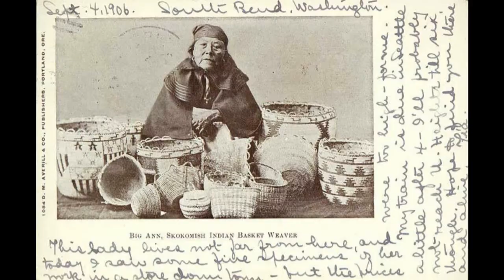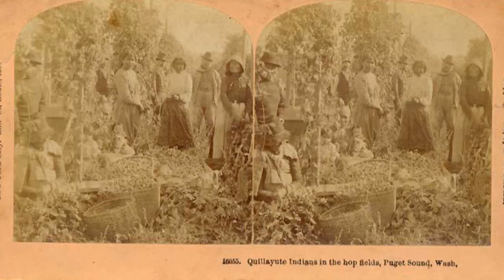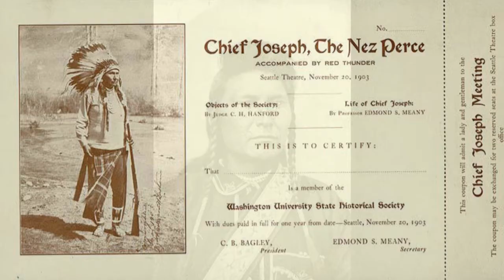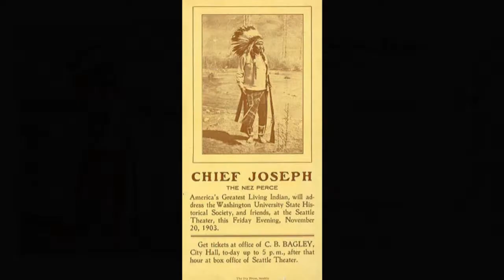American Indians of the Pacific Northwest (Historical Photographic Record) 1840 - 1940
Photographers

latham, edward h. (93)
lewis, richard t. (80)
meany, edmond s. (edmond stephen), 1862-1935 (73)
cobb, john n. (71)
emmons, george thornton (61)
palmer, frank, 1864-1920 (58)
la roche, frank (44)
barnes, a. h. (albert henry), b. 1876 (40)
moorhouse, lee (38)
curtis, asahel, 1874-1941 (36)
dowd, edgar (33)
nowell, frank h., 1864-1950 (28)
wilse, anders b. (28)
garfield, viola edmundson, 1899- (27)
pratt, john francis (26)
thwaites, john e. (26)
guilbert, frank w., d. 1940 (24)
hegg, eric a., 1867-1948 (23)
curtis, edward s., 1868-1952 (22)
brady, ferd (ferdinand) (21)
libby, charles a., sr., 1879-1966 libby, charles a., jr., 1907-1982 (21)
winter, lloyd pond, e. percy (18)
allyn, harry j. (14)
morse, samuel g. (samuel gay), 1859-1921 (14)
rutter, thomas h. (13)
mccurdy, james g. (12)
case, w. h. (william howard), 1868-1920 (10)
brady, ferdinand (9)
collier, b. c. (9)
de groff, edward (9)
edson, norman, d. 1968. (9)
angvire, oswald (8)
carlyon, fred w. (8)
schallerer, otto c. (8)
hunt, clair (7)
partridge, william h. (7)
pillsbury, arthur c. (arthur clarence) (7)
andrews, clarence leroy, 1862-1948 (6)
archbold, c. m. (6)
bowman, w. s. (walter s.) (6)
boyd, william f. (6)
hawthorn, mont (?) (6)
wilcox, william holmes (6)
carpenter, albert c. (5)
fahey, john (5)
lindsley, lawrence denny, 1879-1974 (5)
tolman, thomas w. (5)
wilson, v. (veazie), d. 1895? (5)
winter & brown (5)
bertelson, ernest b. (4)
boyd, william f. braas, george h. (4)
gamble, wallace, b. 1901 (4)
guilbert, frank w., d. 1940 guilbert, david c. (4)
gunther, erna (?) (4)
hadley, u.p. (urban pope) (4)
hamacher (4)
nowell, f.h. (frank h.) (4)
peiser, theodore e. (4)
u.s. forest service (4)
van olinda, o. s. (4)
colby, clarence, 1894- (3)
cummings, e. g. (3)
haldane studio (3)
haldane, b.a. (3)
hamblen, frances gilbert (3)
herrin, d. c. (3)
loryea, milton (3)
miller, don m. (3)
morse, ? (3)
sarvant, henry mason (3)
siewert, herman (3)
soule, john p. (3)
warner, arthur churchill, 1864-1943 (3)
anderson, o.p. (oliver phelps) (2)
avery, frank fuller (2)
burns brothers (2)
case, w. h. (william howard), 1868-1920 draper, h. h. (2)
cowan, william r. (2)
edson, norman, d. 1968 (2)
haynes, f. jay (frank jay), 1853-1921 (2)
herrick, h.b. (2)
hoare, anthony (2)
hunt, mrs. forrest (2)
ladd, ? (2)
lombard, dr. (2)
mackenzie, c.s. (2)
markham, b. c. (benjamin clayton) (2)
mcilveen, gladys (2)
meiers, j. w. (2)
merrill, elbridge warren (2)
miller, n. b. (2)
moore, george n. (2)
ober, sarah endicott (2)
pautzke (2)
reeves, mrs. george (2)
rice, h. m. (2)
riley, s. (2)
rutter (2)
sammis, e. m. (2)